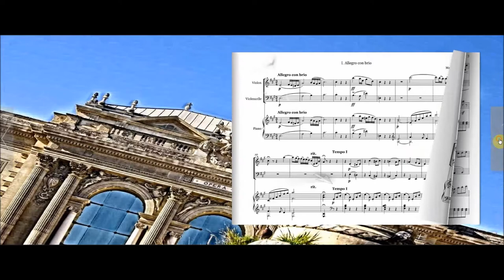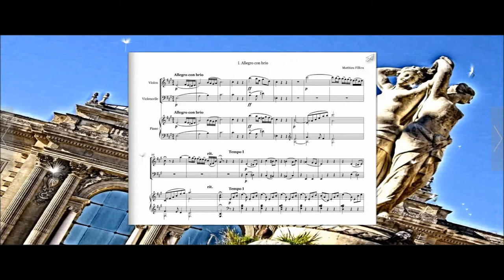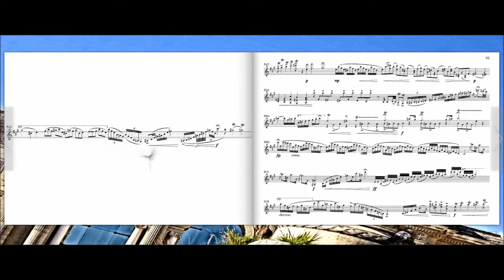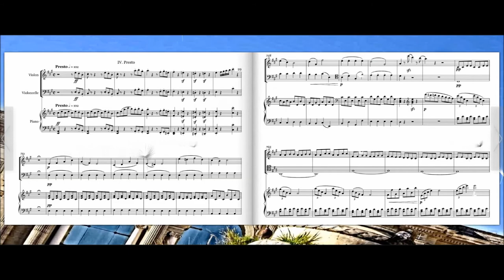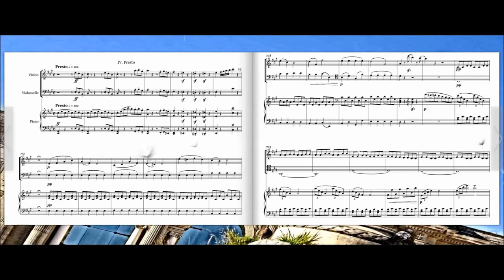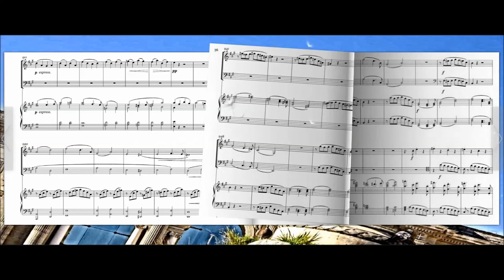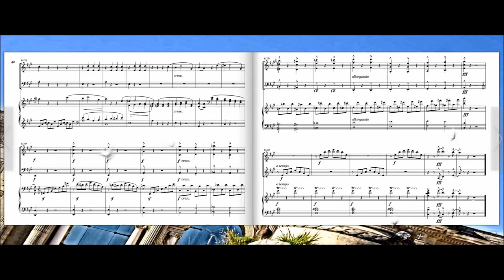[Original Composition] Trio "des Familles" en La Majeur Op.5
Trio "des Familles" en La Majeur Op.5
pour piano et cordes (Matthieu Fillion)

II. Andante cantabile 00:14:36
III. Gavotta con Cadenza 00:22:45
IV. Presto 00:33:37

"Salut, bords où j'aimai ! Beaux arbres dont l'ombrage
Me couvrit tant de fois,
Quand j'allais, loin de tous emportant son image,
L'adorer dans les bois !

Je vous revois sans trouble et sans mélancolie,
Le chant de ma douleur,
Comme un baume divin qui fait que l'on oublie,
A coulé sur mon cœur."

~La Famille, Antoine de Latour

Image: Centre historique et place de la Comédie